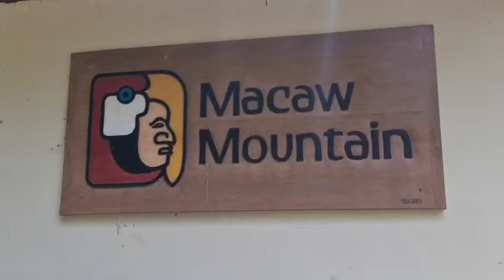Atractivo parque de aves en Copán implementando mayores medidas bioseguras